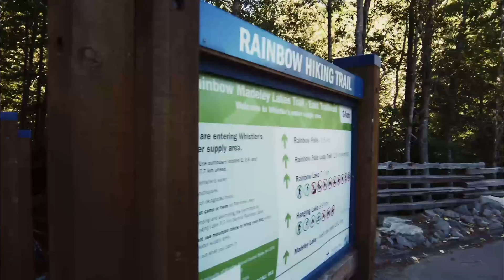THE VLOG: Whistler Weekend for Mysh and I!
This short little getaway was just what Mysha and I needed for a quick recharge.

Whistler is beautiful any time of year, and we picked a perfect weekend to take it all in!

Hope the aerial vantage points help you get an appreciation of just how beautiful our own backyard is! 🏔 ⛰

❤️ my wife @clothdiapersanddeadlifts